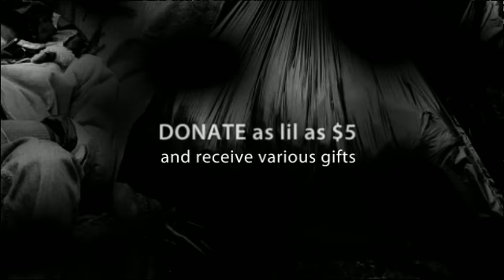Get To Know GZ | Soulye Studio|Showroom|Gallery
GZ PhotoZ.com Photography studio & art gallery welcomes your support